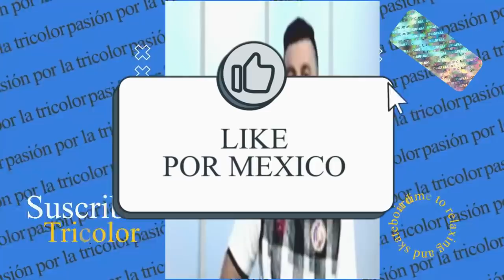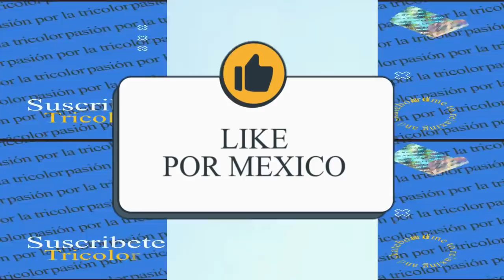BR0NCA !! MEXICANO DEJO CALLADITO A TICO !! RECONOCE QUE MEXICO ES TU PADRE EN EL FUTBOL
COSTA RICA VS MEXICO MEXICO VS